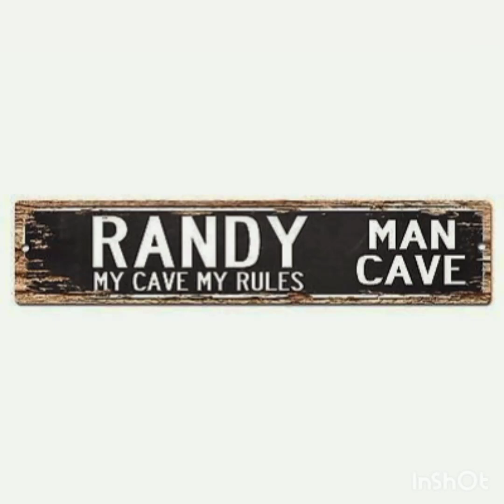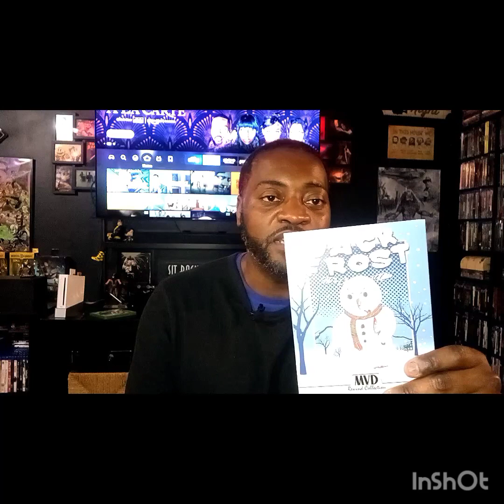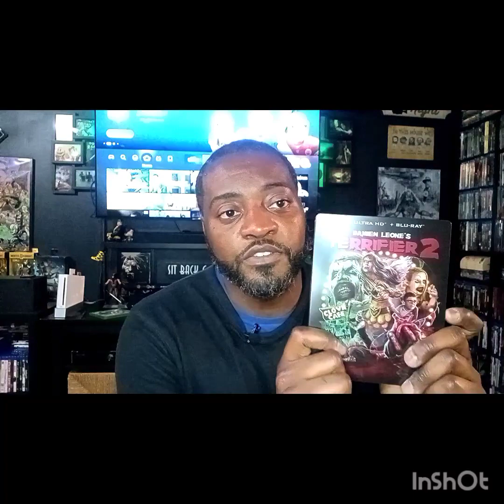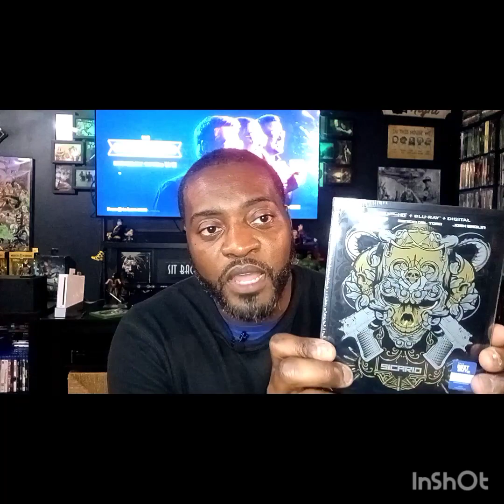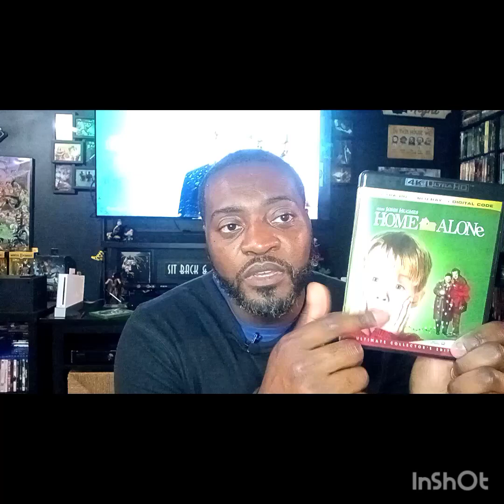new to the collection part 32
www. Hamiltonbooks.com

Home theater, Man Cave, home bar, home
 entertainment, blu ray collector and home décor